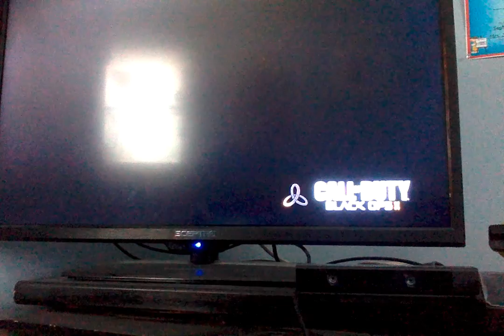bo2 like a bossa part1